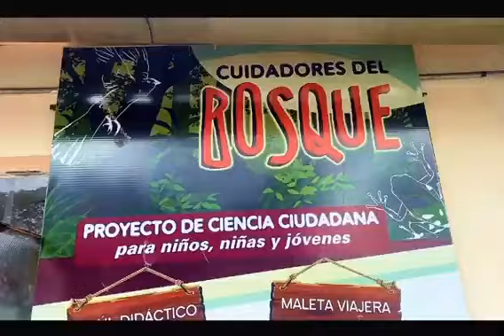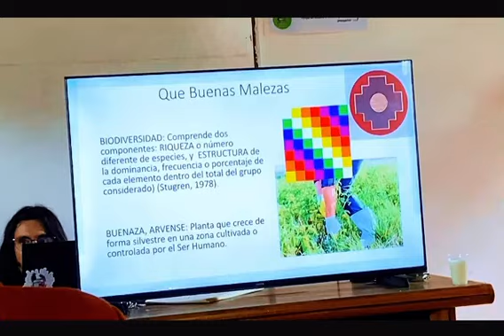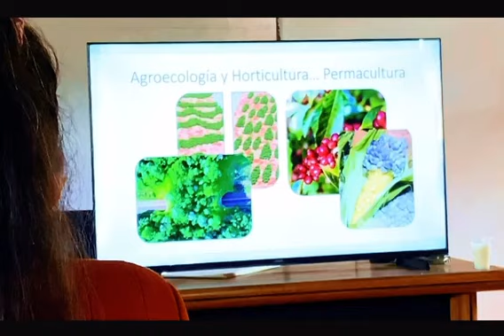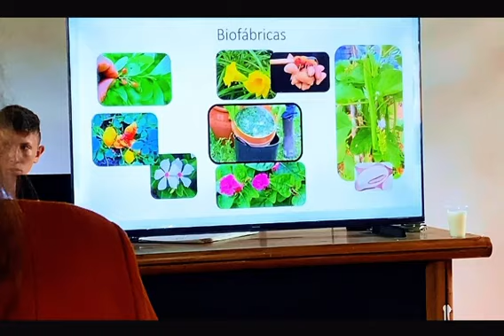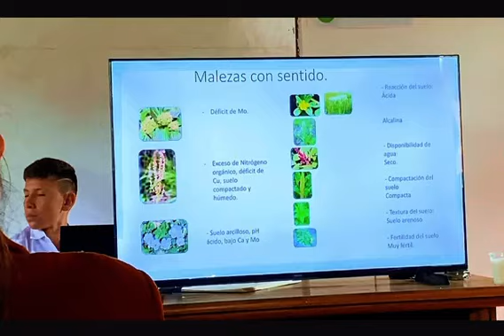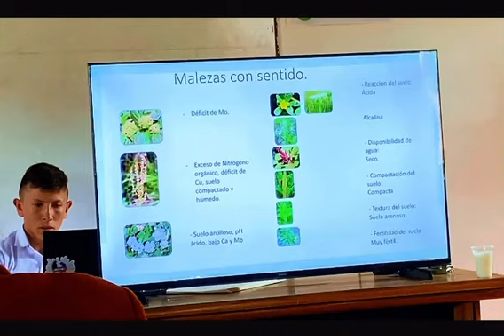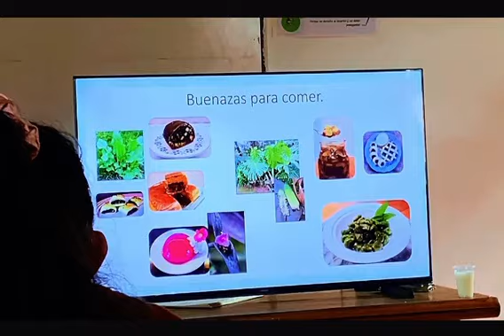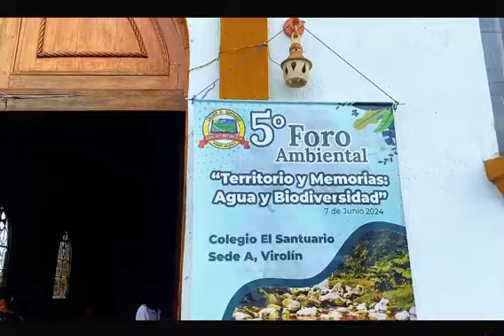Las Buenas malezas en el V Foro Ambiental en el Colegio EL Santuario de Virolín